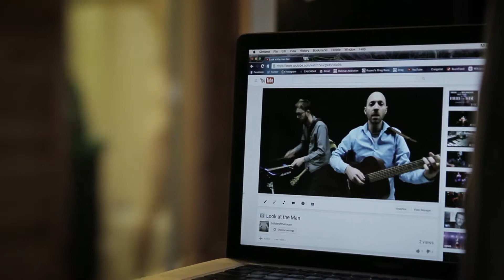Builder of the House - Look at the Man (Official Video)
'Look at the Man' from Ornaments by Builder of the House

A day in the life of a drag queen

An exploration of how labels do not define the whole of a person

release date: November 18, 2016 on sonaBLAST! Records

Directed by Rob Cimitile, Co-directed by Derek R. Brigham, with cinematography by Tadin Brown and produced by sonaBLAST! Records, Through the Door Productions, and Rob Cimitile

Starring Cherry Lemonade / Conor Leigh Tubbs

Also Starring:
Step Mother / Trevor Paul
Bianca York / Lucas Bibeau
Vanilla Honey-Bush / Ryan Wallace
Delilah N'Chains / Ansell Hague
Delia Hill

Additional Credits:
Edited by Derek R. Brigham
Color Correction and Titles by Sam Peisner
Filmed at Styxx Nightclub and around Portland, ME

Filmed on a Digital Bolex 16mm and Canon EOS 70D
Category
Music
Music in this video
Listen ad-free with YouTube Premium
Song
Look at the Man
Artist
Builder of the House
Album
Licensed to YouTube by
ONErpm (on behalf of sonaBLAST! Records); ASCAP